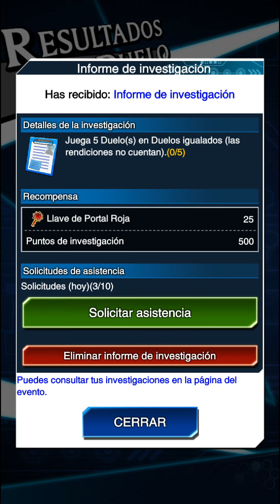La llegada de los Portadores Oscuros - Yu-Gi-Oh! Duel Links